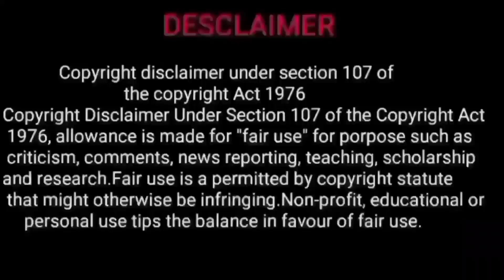ayilyam kadaga | new year rasi palan 2024 | new year rasipalan 2024 tamil